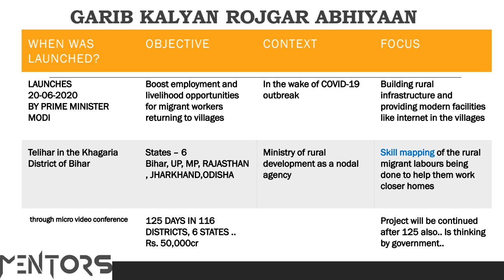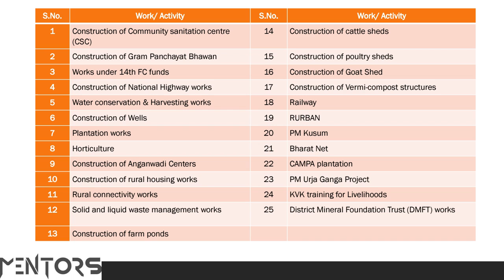GARIB KALYAN ROJGAR ABHIYAAN|20-06-20CURRENT AFFAIRS|UPSC APPSC|TSPSC | డైలీ కరెంట్ అఫ్ఫైర్స్ తెలుగు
Prime Minister Narendra Modi launches Garib Kalyan Rojgar Abhiyaan on 20th June 2020 to boost employment and livelihood opportunities for migrant workers returning to villages, in the wake of COVID-19 outbreak

Abhiyaan focuses on durable rural infrastructure and providing modern facilities like internet in the villages : Prime Minister

Skill Mapping of the rural migrant labour being done to help them work closer home : PM

Rs 50,000 Crore worth project to be implemented in a mission mode campaign in 125 days in 116 Districts of 6 States